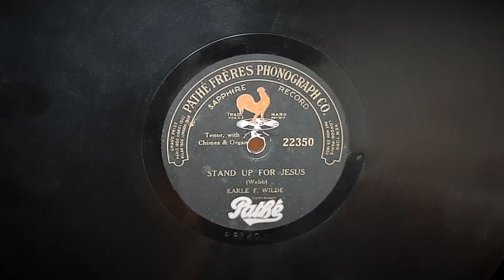"Stand Up For Jesus" by Earle F Wilde 1920 Pathe Disc (Actuelle H Phonograph)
Lyrics  written by George Duffield Jr. in 1858 and is based on the dying words of Dudley Atkins Tyng:
    Ye soldiers of the Cross;
    From vict'ry unto vict'ry
    His army he shall lead,
    Till ev'ry foe is vanquished

            Forth to the mighty conflict
            In this his glorious day.
            Ye that are men now serve him
            Against unnumbered foes:

    Stand in his strength alone;
    The arm of flesh will fail you
    Ye dare not trust your own
    Put on the Gospel armour,
    Each piece put on with pray'r;
    Where duty calls or danger
    Be never wanting there!

            The strife will not be long;
            This day the noise of battle,
            The next the victor's song.
            To him that overcometh
            A crown of life shall be;
            He with the King of Glory
            Shall reign eternally